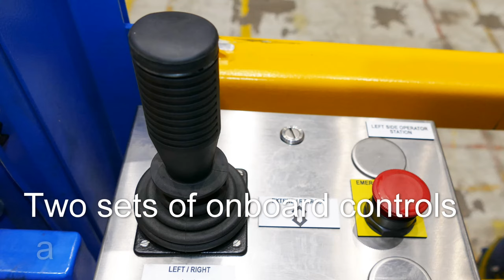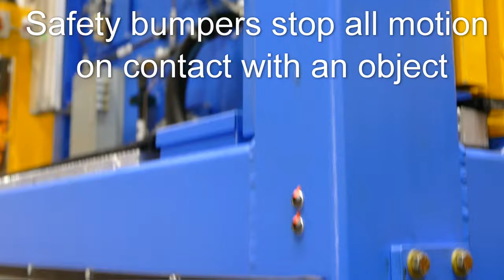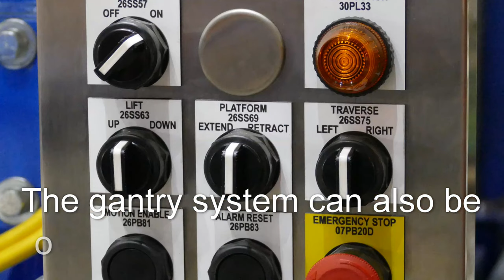Paint Gantry for Large-scale Aerospace Facility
Custom designed and built to position technicians inside a paint booth, this paint booth gantry system comes as a pair of units. Each carriage ergonomically and safely positions technicians around the aircraft parts.